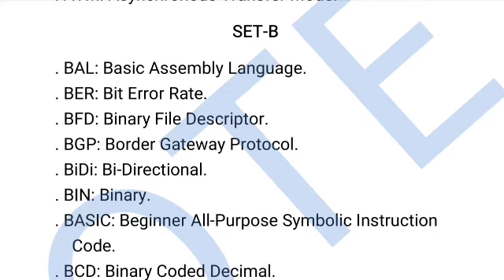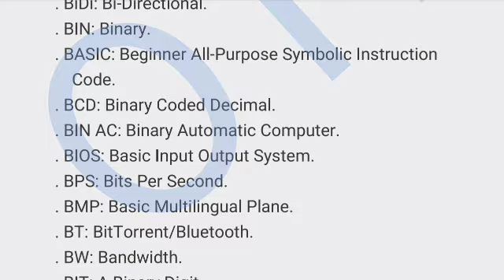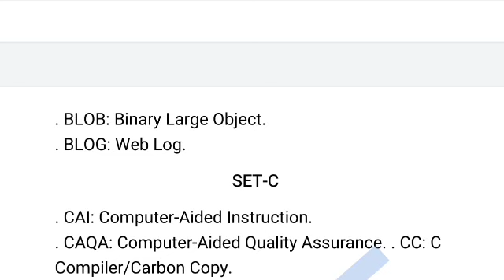Computer Related A to Z Full Form Part-2 l Computer Related "B" word Series Full Form l OTE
This video contains Word Processing Design Tab Details like Document Formatting and Page Background.

10th Class IT/Vocational Class Play list

10th Class Physical science (SCP) Play List